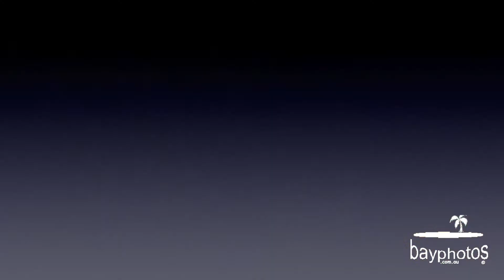20 Henks Court, Craignish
Marketed by Ray Edward Real Estate